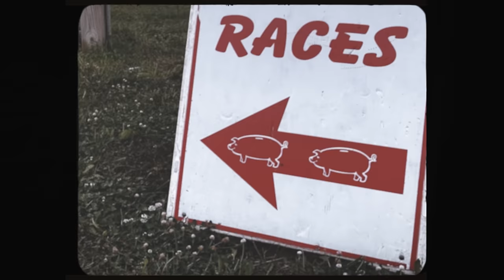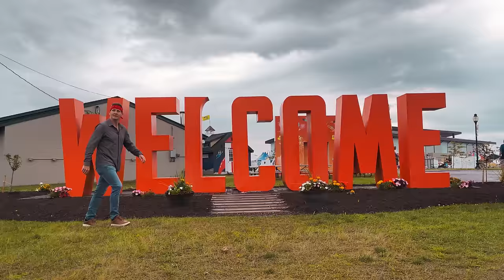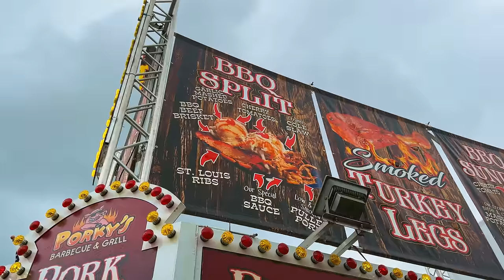State Fair Food Showdown!! From Washington to New York!!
USA STATE FAIRS: Originating in the 19th century, these fairs began as agricultural showcases, bringing farmers together to exhibit their finest produce and livestock. Over time, they evolved into extravagant events featuring thrilling rides, live entertainment, and an array of culinary delights that have become emblematic of American culture. Join us as we traverse the enticing culinary landscapes of state fairs across the USA!

Our VIP Patrons: Susanne Smarr, Jim Klingsporn, Leo Lui, Sam Cassidy, Venetia Edmunds, Jack Murray, Eimile Nakoma, Jack Li, Stephen Balasta, Louis Chisari, Ryan Rhodes, Paul Citulski, Matthew Holden, David Baliles, Jackson Li, John Logan.

🎬 CREDITS:
EPISODE EDITORS: Dương Quốc Huy, Lê Anh Đỗ, Ngọc Lê Hồng, Thái Đỗ
TRAILER EDITOR: Ngọc Lê Hồng
COLOR & MASTER » Quí Nguyễn
PRODUCER » Steve Dao